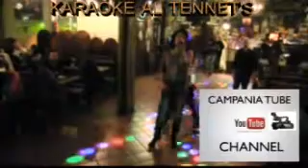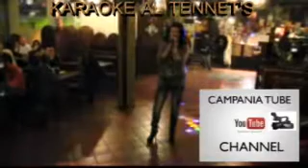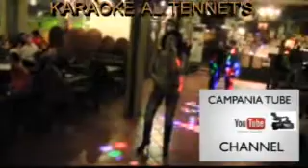KARAOKE AL TENNET'S 17 MARZO 2013 2.mp4